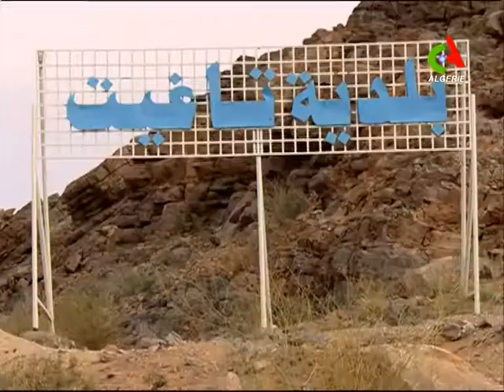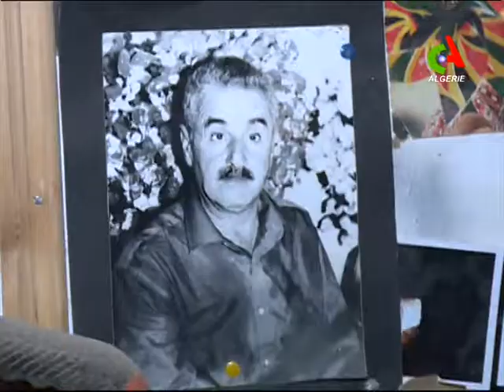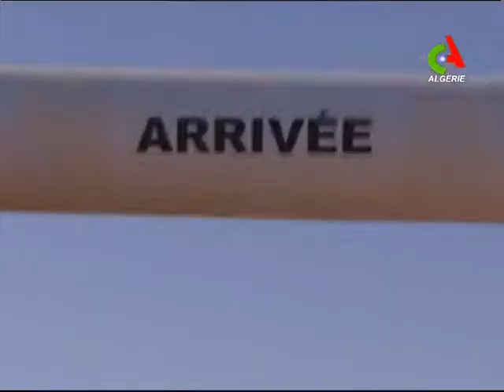Le Rallye Raid Challenge SAHARI 2017.